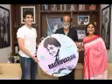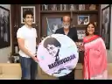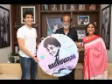rghu varun photosrghu varun photos